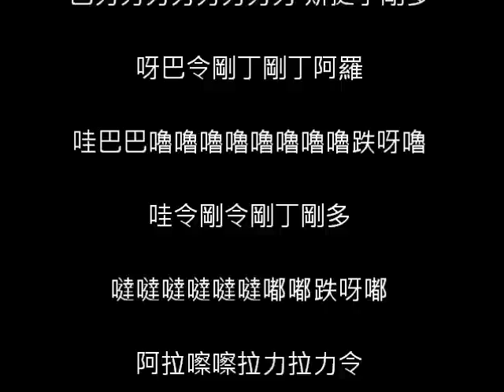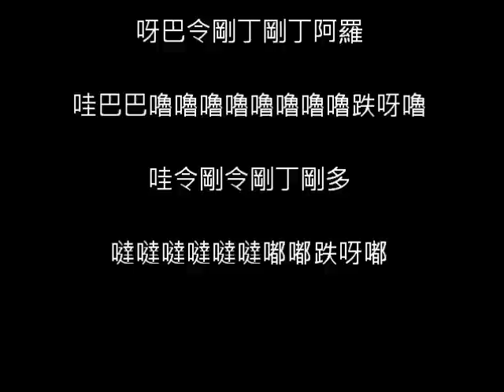快歌神曲 - 甩蔥歌 ﹝字幕版﹞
《甩蔥歌》歌詞

阿拉嚓嚓拉力拉力令

拉巴力剛丁剛丁剛多

巴巴力巴巴巴力巴力

巴力力力力力力力力 斯挺丁剛多

呀巴令剛丁剛丁阿羅

哇巴巴嚕嚕嚕嚕嚕嚕嚕嚕跌呀嚕

哇令剛令剛丁剛多

噠噠噠噠噠噠嘟嘟跌呀嘟

吆！

哇巴巴令剛丁剛丁阿羅

哇巴巴令剛丁剛令剛丁剛

令剛令剛令令令令令

●資料來至於網路資源

YY歪歪 早上直播時間： 5：00 - 9：00

小夥伴ＱＱ：50701742